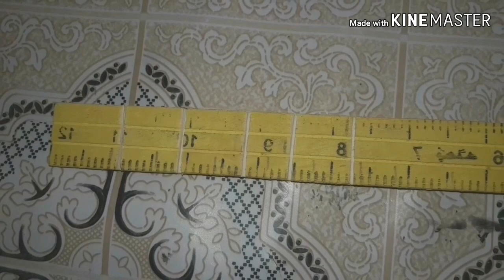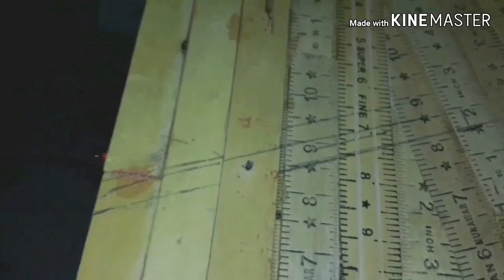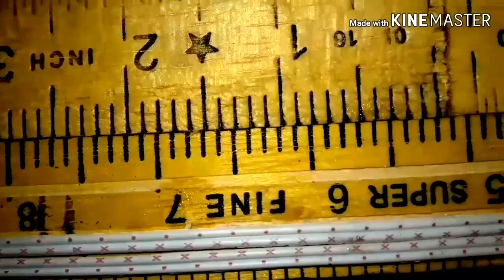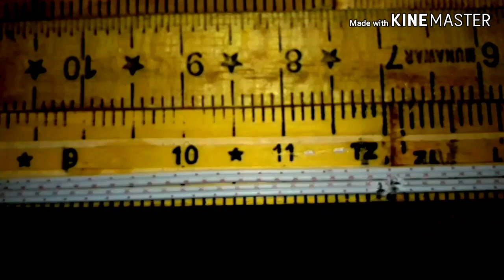How to make .wood Scale plane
All Muslims
please friends
I hope you have never seen such a video before#